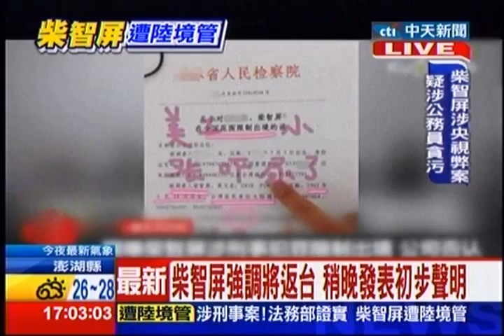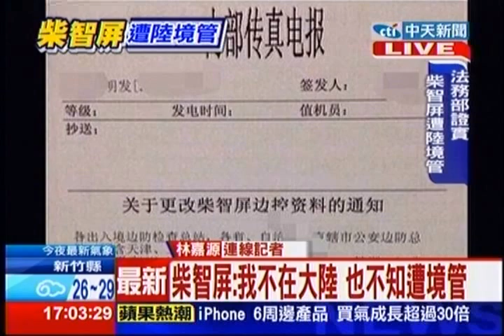中天新聞》柴智屏：我不在大陸 也不知遭境管